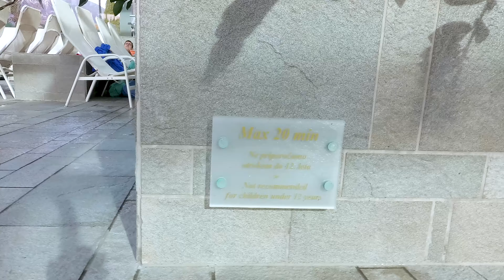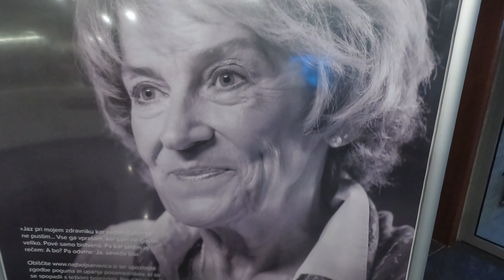Wellnes Živa - a spa day in Bled Slovenia *4K* [ Sava hotels & resorts, Rikli balance review ]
Haveing fun in the wellnes Živa spa resort pool complex. Jacuzzi, main pools, outdoor pool and slide.
Sava hotels bled (Rikli balance - Golf, Grand hotel toplice, Savica garni,) wellnes tour.
Includeing a beautiful view of Bled lake (Slovenia) for sava hotels spa, wellnes center.

🎧Snoop Dog - Serial Killa (6ix9ine trunks)
🎧Sporty - o - Let me hit it (drop it)
🎧Chill Day
🎧Goblins from Mars - Lucid